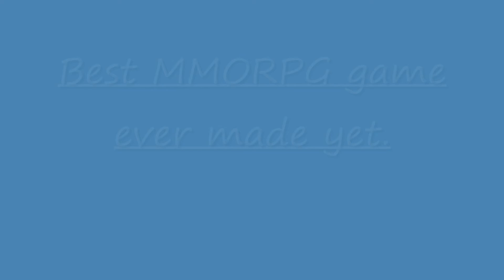Bring Back RuneScape!(rs)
This a RuneScape video to make people come back who quitted form Wildly. Not there is Bh and PvP which is kinda of the same. Its a great game again. Please SUBSCIRBE and Rate!